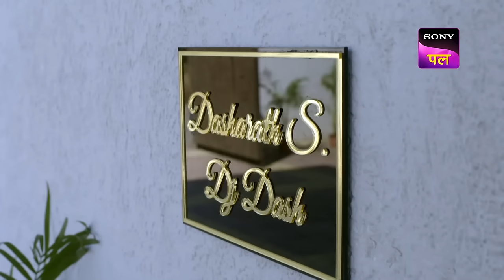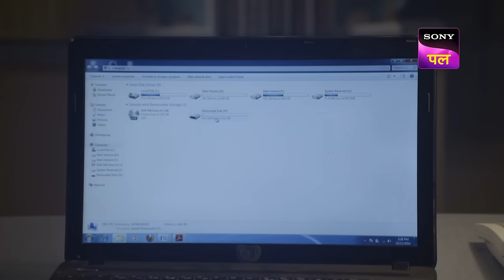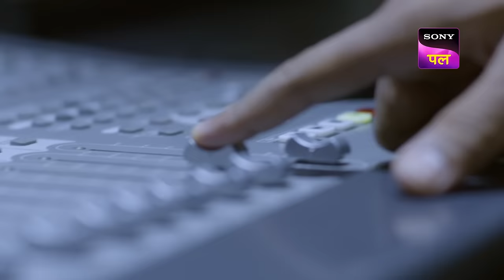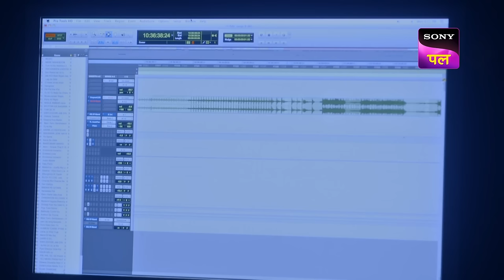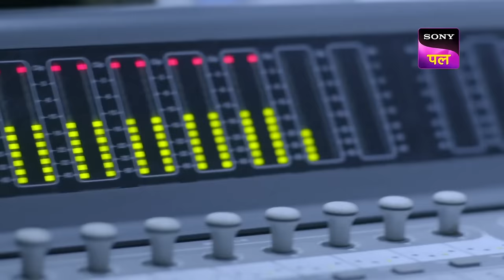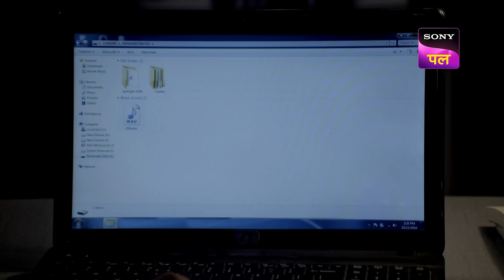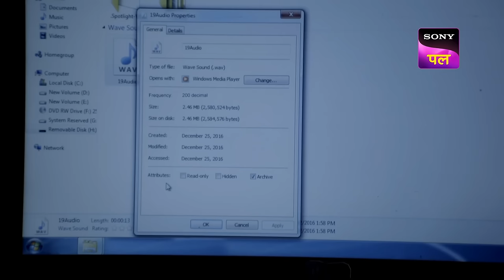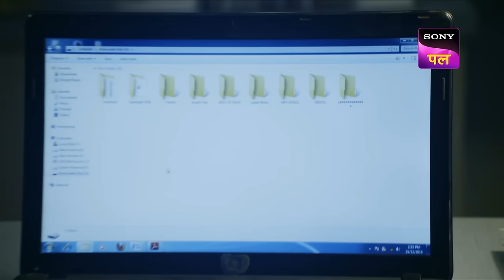CID की New Year Party में कैसे हुई DJ की Death? | Full Episode 1401 | 29 Aug 2023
Show name: CID
Starcast: Shivaji Satam, Dayanand Shetty, Aditya Srivastav
Produced by: B.P. Singh
Episode Number: 1401